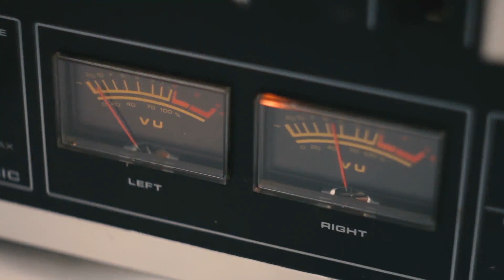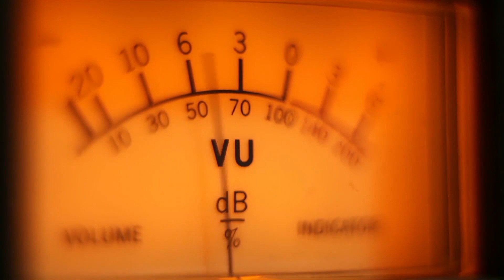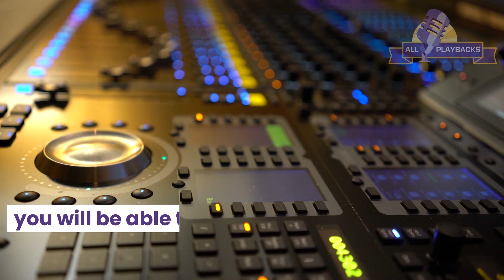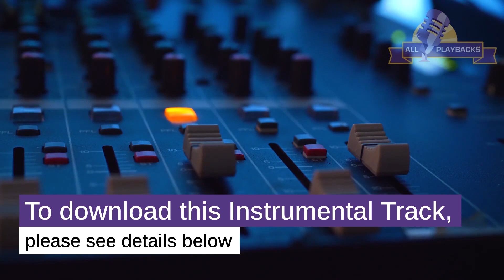Shir HaEmunah-Shuki Salomon & Kobi Brummer-Yishai Lapidot-Instrumental Track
When purchasing this playback (in its original key) you can,

1-
 11 additional keys with the same audio quality:

Files marked with: * are keys recommended for women.
Files marked with: ** are keys recommended for children.

2-
Highest quality MP3 and/or WAV formats

MP3 file (320 Kbps) - 44 Khz - 16 Bit - Stereo - Highest Render Audio
WAV - 44 Khz -16 Bit - Stereo Uncompressed PCM.

3-
Drum Channel Stem (separately)

It is strictly forbidden to use the drum channel stem (available for download in certain products),
as part of the production of a new playback, which may be offered for sale on another site,
or for private sale in general.

 4-
Tempo Change
You can request a speed change in one key at no additional cost.
It is possible to change up to 10% of the original. For example,
a playback whose speed is 100 BPM,
can be sped up to 110 BPM or slowed down to 90 BPM
without using a time stretching process.

Note: All our playbacks are kept faithful to the original song.
Some playbacks were recorded with additional live instruments.

**   Shir HaEmunah-Salomon-Brummer-Lapidot-Minus 2.5 Tones-E Major-128 BPM-Playback

**   Shir HaEmunah-Salomon-Brummer-Lapidot-Minus 2 Tones-F Major-128 BPM-Playback

Shir HaEmunah-Salomon-Brummer-Lapidot-Minus 1.5 Tones-G Flat Major-128 BPM-Playback

Shir HaEmunah-Salomon-Brummer-Lapidot-Minus 1 Tone-G Major-128 BPM-Playback

Shir HaEmunah-Salomon-Brummer-Lapidot-Minus Halftone-A Flat Major-128 BPM-Playback

Shir HaEmunah-Salomon-Brummer-Lapidot-Plus Halftone-A Sharp Major-128 BPM-Playback

Shir HaEmunah-Salomon-Brummer-Lapidot-Plus 1 Tone-B Major-128 BPM-Playback

Shir HaEmunah-Salomon-Brummer-Lapidot-Plus 1.5 Tones-C Major-128 BPM-Playback

*   Shir HaEmunah-Salomon-Brummer-Lapidot-Plus 2 Tones-C Sharp Major-128 BPM-Playback

*   Shir HaEmunah-Salomon-Brummer-Lapidot-Plus 2.5 Tones-D Major-128 BPM-Playback

Shir HaEmunah-Salomon-Brummer-Lapidot-Plus 3 Tones-D Sharp Major-128 BPM-Playback